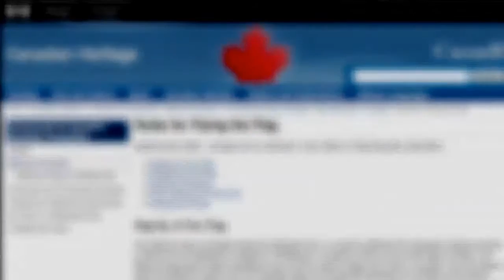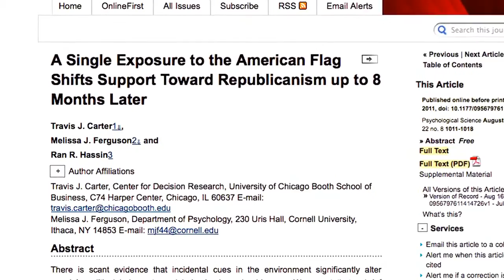Woshiping the State or Provincial FLAG